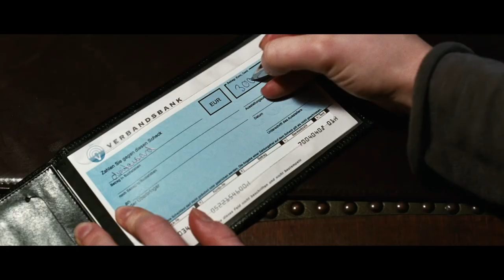IN DER WELT HABT IHR ANGST | Trailer [HD]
| "In der Welt habt ihr Angst" (Trailer deutsch german) | Kinostart: 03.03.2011
DANKE! :)

Offizieller deutscher Kino-Trailer zu dem Film "In der Welt habt ihr Angst".

Originaltitel: In der Welt habt ihr Angst
Filmdrama, DE 2010
Filmverleih: movienet Filmverleih
Filmlänge: 90 Minuten
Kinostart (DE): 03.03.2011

Schauspieler/Darsteller: Anna Maria Mühe, Max von Thun, Axel Prahl, Hanns Zischler, Kirsten Block, Johannes Allmayer u.a.

Regisseur: Hans W. Geißendörfer

Eva und Jo wollen gemeinsam der Rauschgiftsucht entkommen ...

Im beschaulichen Bamberg misslingt dem Junkie-Pärchen Eva (Anna Maria Mühe) und Jo (Max von Thun) ein Raubüberfall, bei dem der Ladenbesitzer ums Leben und Jo in den Knast kommt. Schwanger, auf Entzug und zu allem entschlossen, um mit ihrer großen Liebe doch noch nach Neuseeland zu flüchten, entwickelt sich Eva zur tickenden Zeitbombe und Bedrohung für das geregelte Leben ihres Vaters, ihres Ex-Freundes und für die Geiseln, die sie gefangen hält.

Regisseur und Autor Hans W. Geißendörfer wagt eine mutige Melange aus Tragödie, Liebesfilm und Drogengeschichte, die den Zuschauer zu fesseln vermag, ihm aber mit überraschenden Wendungen und existentiellen Thematiken auch viel abverlangt. Dabei gelingt es ihm die Atmosphäre aus dichter Religiösität und stoischem Weltbild mit der beklemmenden Verlorenheit und den obsessiven Sehnsüchten der jungen Drogenabhängigen so heftig kollidieren zu lassen, dass mehrmals die Funken sprühen. Mal authentisch, mal romantisch, dann wieder knallhart und bis an die Schmerzgrenzen konsequent - eine ungewöhnliche Herausforderung.

Der Regisseur hat sich einer enormen Herausforderung gestellt. Durch die Vorgaben des Plots, durch eine komplizierte Gemengelage der Konflikte, durch die Absicht zu zeigen, was Liebe im "stählernen Gehäuse" der gesellschaftlichen Strukturen bewirken kann, stellt sich quasi eine unlösbare Aufgabe. Dabei gibt es gewisse Entsprechungen zu der Lage, in der sich die Protagonistin des Films, die schwangere Studentin Eva, befindet.

In auswegloser Situation kämpft sie für ihre Träume. Trotz der noch nicht ausgestandenen Entzugsphase, trotz des missglückten Überfalls und der Schuld, die auf ihr lastet, versucht Eva, ihren Freund Tom aus der Haft zu befreien, den Verfolgern zu entkommen und in Neuseeland ein neues Leben zu beginnen. Zugleich bemüht sie sich um eine Verständigung mit ihrem Vater und dem Ex-Freund, für den die durch sie unerwiderte Liebe "die Hölle" ist. Außerdem entwickelt sich die Beziehung zu einem Ersatz-Vater, zu dem Altphilologen Paul.

Anna Maria Mühe und Axel Prahl spielen diese Rollen herausragend. Max von Thun überzeugt als Tom. Mit Musik-Telepathie wird zudem eine transzendente Dimension eröffnet. Stimmungsvolle Bilder beeindrucken die Zuschauer. Es gibt viele Stärken in diesem Film. Doch kann das sehr komplizierte Beziehungs- und Problemgeflecht mit den filmischen Mitteln nicht formvollendet bewältigt werden.

In der Diskussion wurde die Auffassung vertreten, dass die Dramaturgie an einzelnen Stellen "holpert". So die Auffassung einer qualifizierten Minderheit der FBW-Jury. Es gab jedoch andererseits auch viel Lob. Die Figuren wurden als interessant und sympathisch empfunden. Es handelt sich um einen interessanten, mutigen und wertvollen Film, der am Ende spannend bleibt und auch nachwirken kann.

(FBW - Deutsche Film- und Medienbewertung, Wiesbaden)